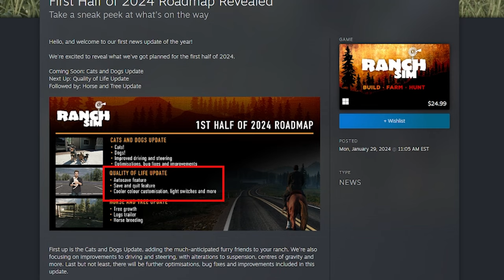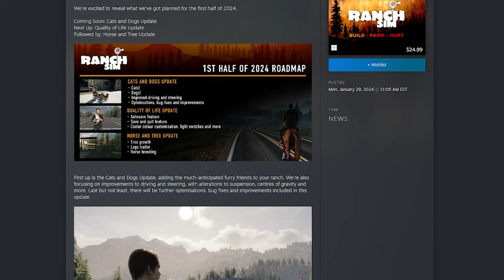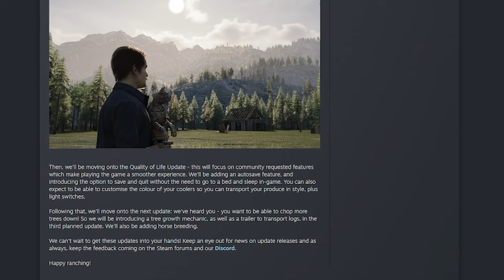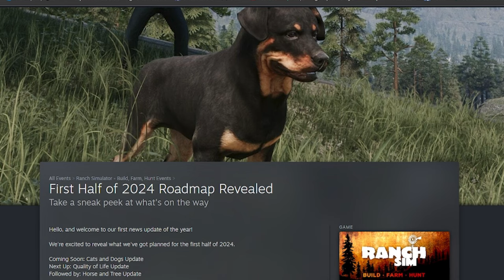Ranch Simulator 2024: Exciting Road Map Revealed!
Join me as we dive into the latest updates and road map revealed by the Ranch Simulator 2024 Developers! From new features to improved gameplay, this video will get you pumped for the ultimate ranching experience.